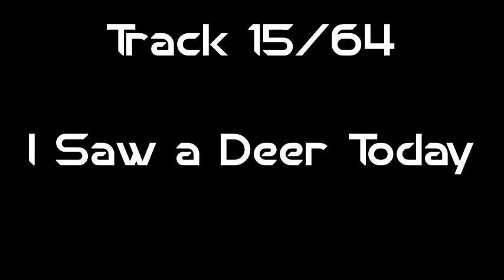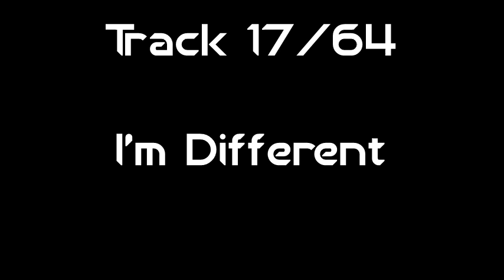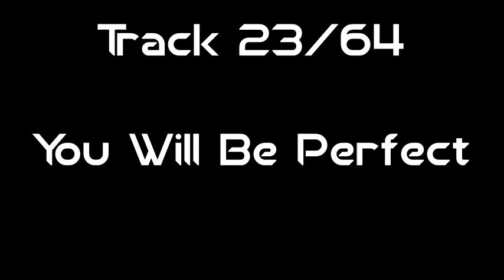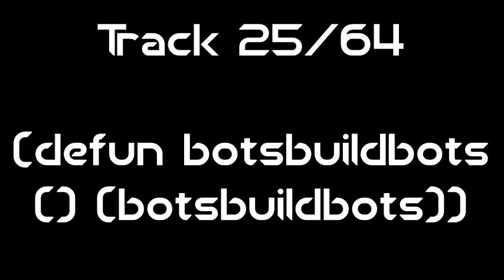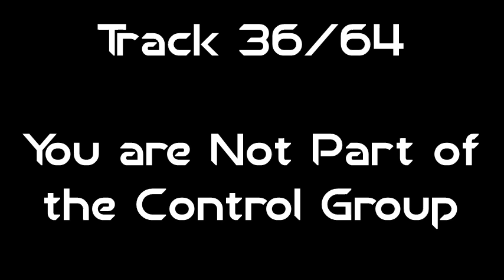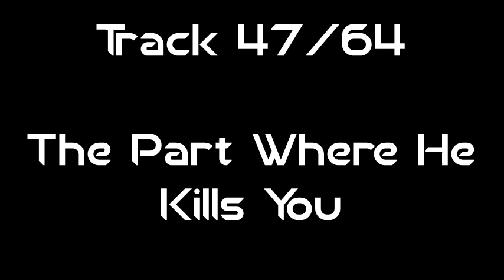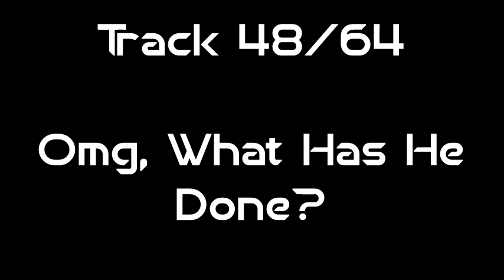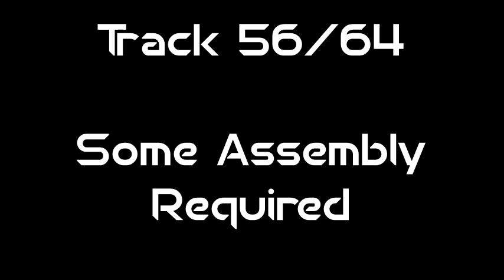Portal 2 Soundtrack (FULL OST) [HQ]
Soundtrack from Valve's Portal.